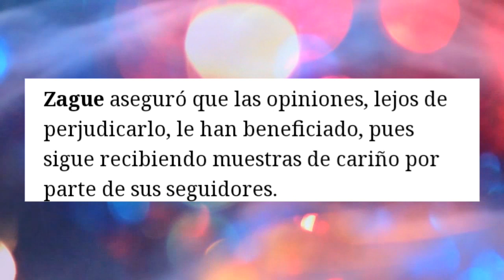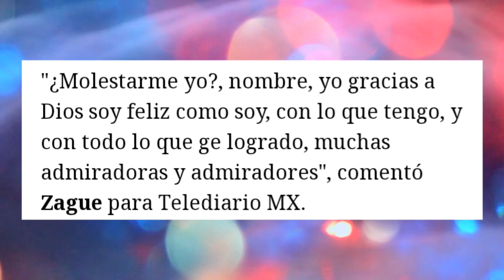Filtran nueva foto de Zague y Paola rojas se derrite por la masacuata